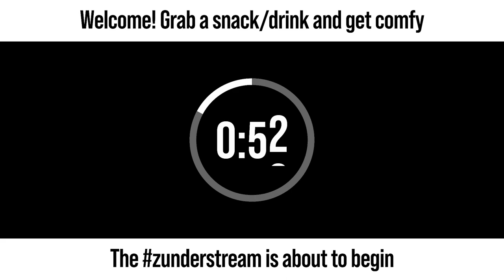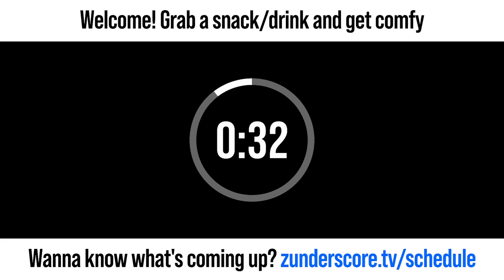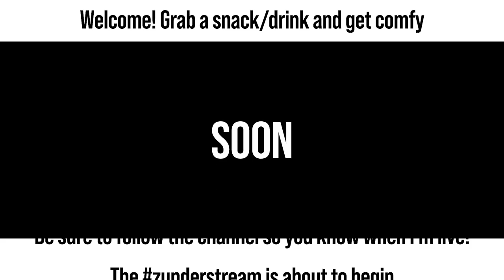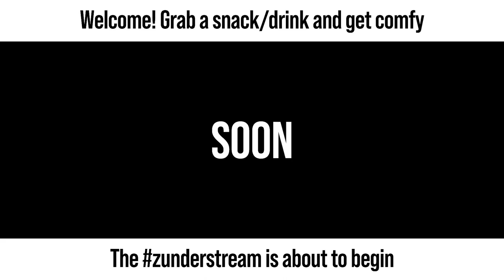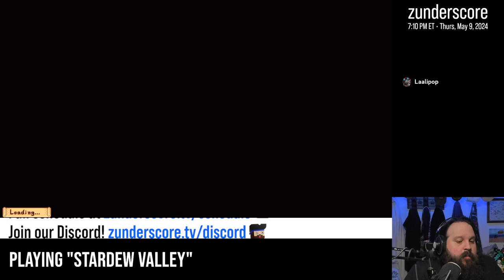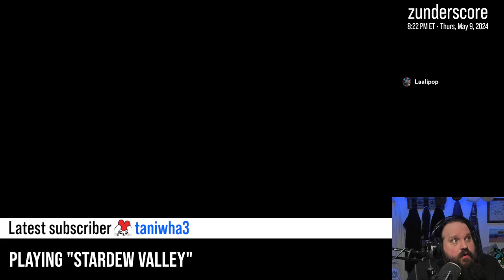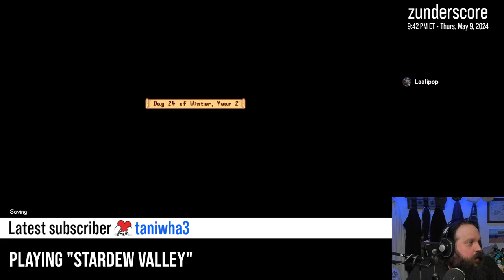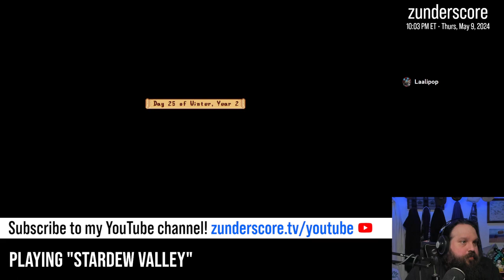zunderstream Show Archive - 2024-05-09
🎬: "[Winter Y2] Livin' that island life | !throne"